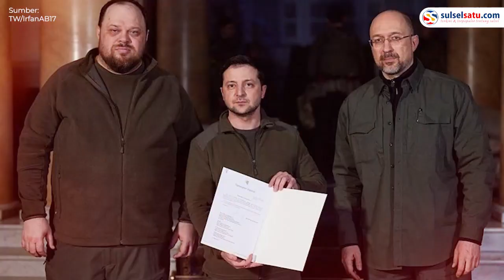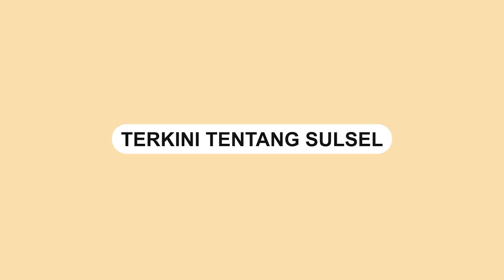Polisi China Larang Warganya yang Protes Perang Rusia-Ukraina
Sebuah video memperlihatkan polisi melarang warga China melakukan protes terhadap perang di Ukraina.

Video tersebut dibagikan oleh akun Twitter @IrfanAB17, Rabu (2/3/2022).

Dalam video memperlihatkan polisi berusaha mengambil spanduk yang dibentangkan oleh seorang pria.

Pria tersebut membentangkan spanduk bertuliskan Stop War.
Video terkini dan terbaru..